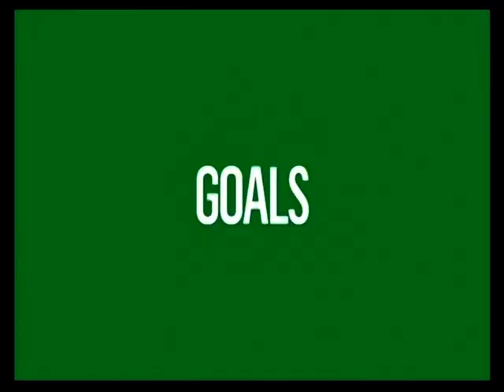Liverpool v Man Utd Rivalry 26 4 94 Liverpool v Man Utd 31 3 79 Man Utd v Liverpool 26 2 83 Man Ut